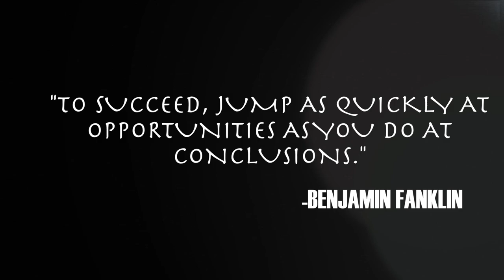I FINALLY DID IT...I CUT MY LOCS (NO CLICK-BAIT)I ESSENCEOFSHAY